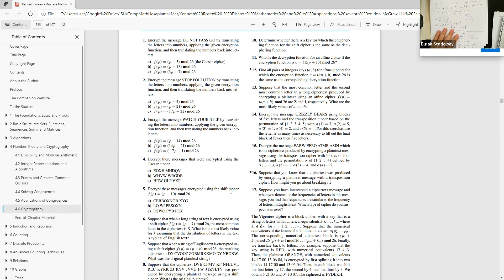Hesaplamalı Mat. 10. Hafta. Çarşamba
RSA algoritmasının kanıtı, matematiksel tüme varım.